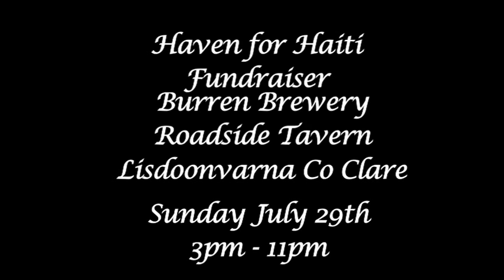Burren Brewery Haven For Haiti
The Burren Brewery who are celebrating thire first anniversary are proud to present the Haven For Haiti Fundrasing festival which will take place in at The Roadside Tavern in Lisdoonvarna from 3pm until 11pm on  Sunday July 29h.  . All pints of Burren Brewerys popular Burren Gold will be for sale for 2 Euro's with all the proceedings from the sale of the beer going to Haven For Haiti.
The five bands performing are A Band Called Wanda from Galway, Sons of Gingerbread from Mayo, Rye from Galway,Trevour Hansbury Band  from Clare, South Ember  from Galway